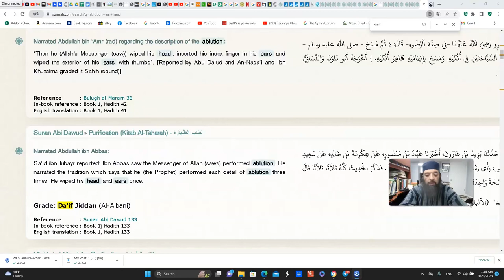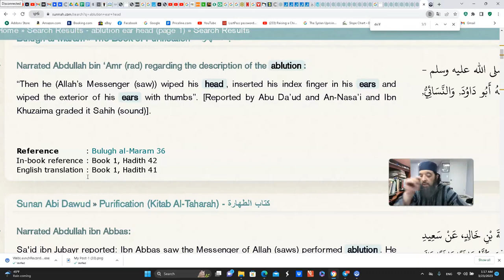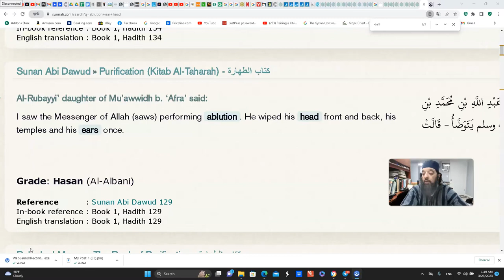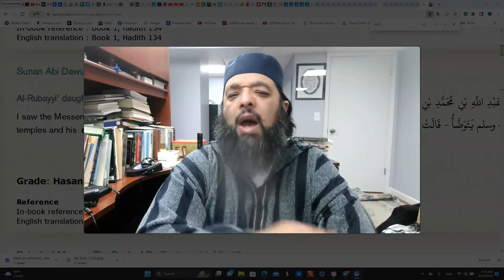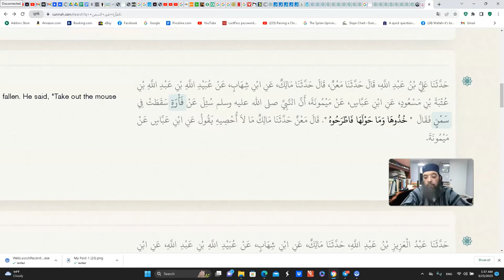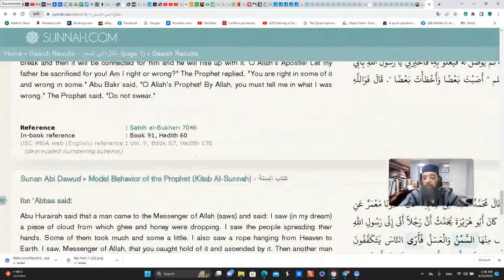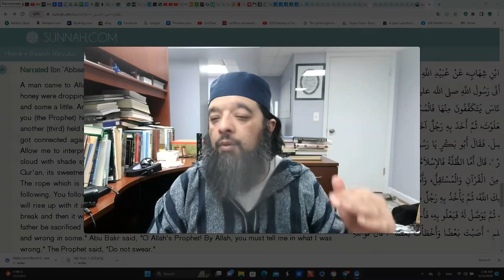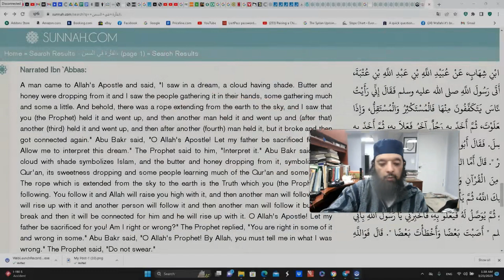Shiekh Omar Baloch - Saying, ＂This hadith is Weak＂ Da'if